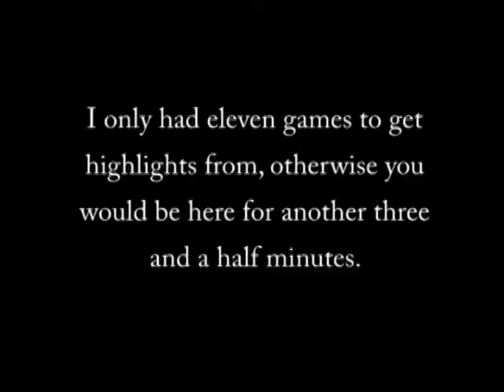Jordan Murphy Highlight Film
My boy Jordan "Dropkick" Murphy's senior highlight film.